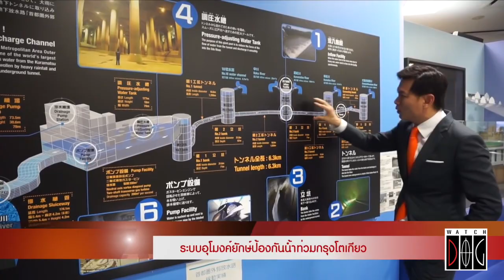ปัญหาน้ำท่วม น้ำเค็ม ฝุ่นจิ๋ว แก้ได้ - ศ.ดร.สุชัชวีร์ สุวรรณสวัสดิ์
ปัญหาน้ำท่วม น้ำเค็ม ฝุ่นจิ๋ว แก้ได้
สัมภาษณ์ ศ.ดร.สุชัชวีร์ สุวรรณสวัสดิ์ อธิการบดีสถาบันเทคโนโลยีพระจอมเกล้าเจ้าคุณทหารลาดกระบัง  - วันที่ 15 กุมภาพันธ์ 2564